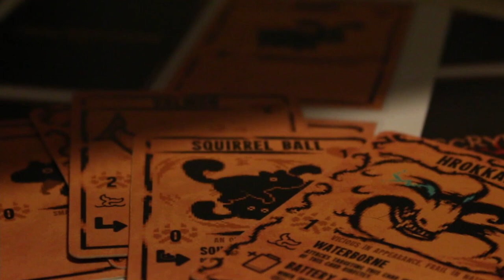being an inscryption youtuber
i've done quite a lot, here's a quick overview of much of the things i've done (including non-released things :)

filmed on a dslr in bad lighting with auto-focus. if you look at this video and cringe, i'm sorry; i did my best.

timestamps
00:00 my decks, big and small format
00:04 Pixel Profilegate's custom card layout
00:10 custom made card packs (mule)
00:15 early prototypes and cards
00:19 ferrous sheets prototype, 0.1-0.5mm thickness
00:23 magnetic tape, glue, and corner rounder
00:27 blank poker cards and magnetic photopaper
00:30 misc.
00:34 cards on my fridge
00:38 my mega folder with anything inscryption related
00:41 some of my videos
00:45 mason
00:52 thank you for sticking with me and this channel, it has been so much fun :)

music used (i don't actually need to give attribution, but this song is so nice)
Dragón Rojo - Mini Vandals